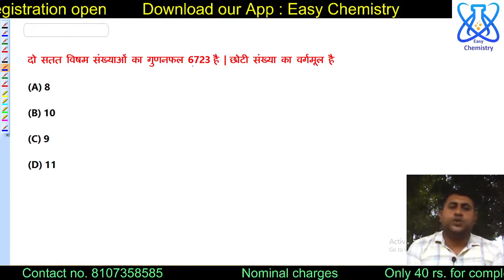Maths trick||दो सतत विषम संख्याओं का गुणनफल 6723 है तो छोटी संख्या का वर्गमूल क्या होगा?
Learn with trick